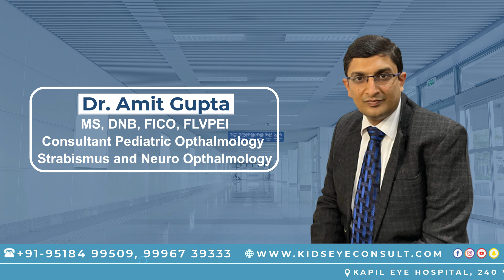Patient From West Bengal Goes Back Happy After Squint Surgery | স্কুইন্ট চিকিত্সা সম্ভব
📍Address:  Kapil Eye Hospital, 240, Vivek Vihar, Opposite PWD Rest House, Near Police Line, Ambala City, Haryana, India.